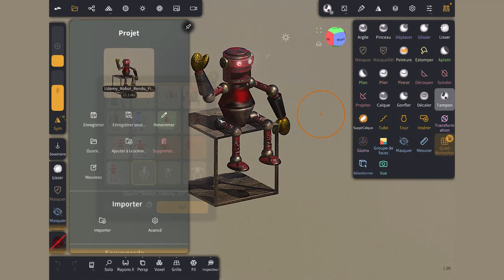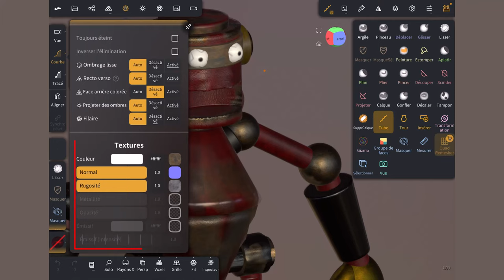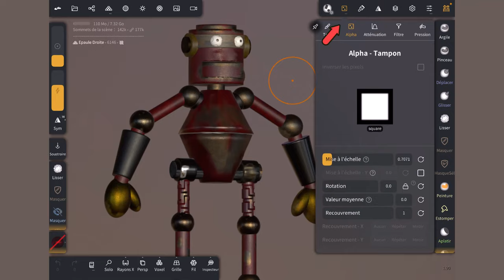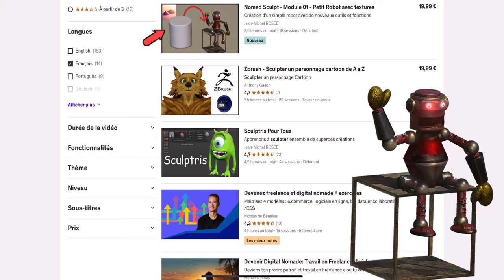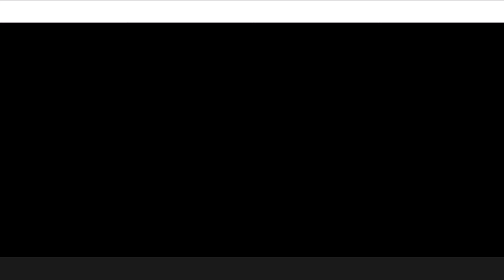Nomad Sculpt - Module 01 - Petit robot avec textures - Formation gratuite 5 jours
👀Si vous avez aimé ma première formation sur l'apprentissage de Nomad Sculpt, voici mon deuxième OPUS où l'on va apprendre à créer un superbe petit robot avec plein de nouvelles techniques.

Donc, ne pas hésiter à y jeter un coup d'oeil, de plus celle-ci est gratuite pendant 5 jours, cool non